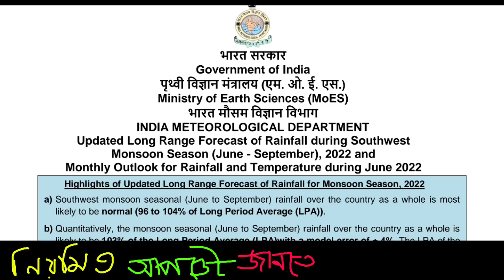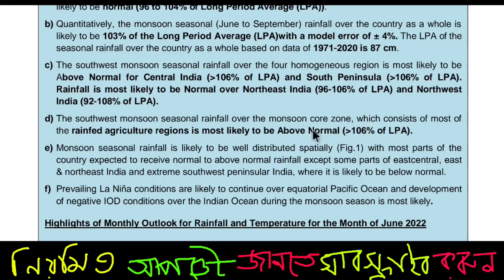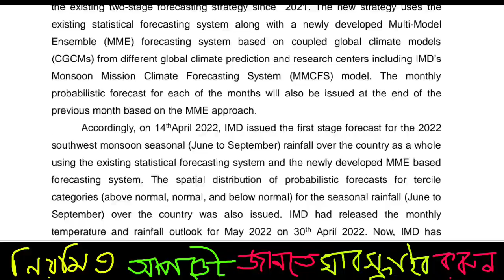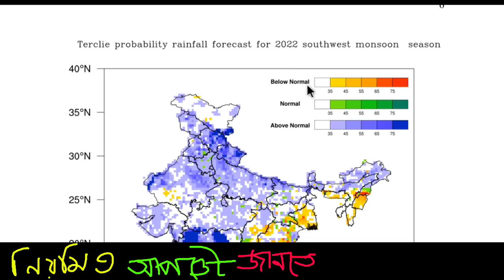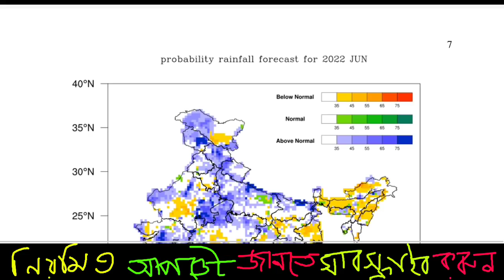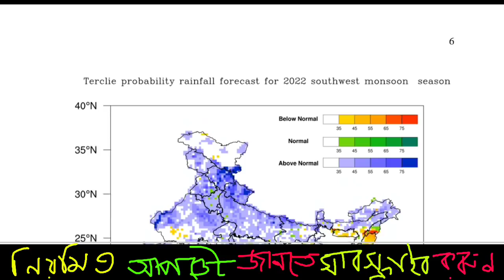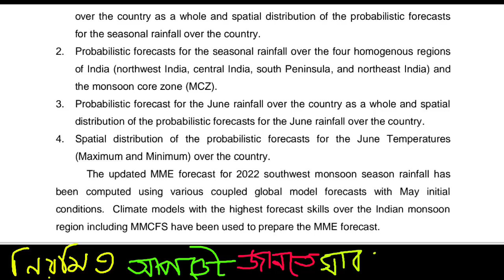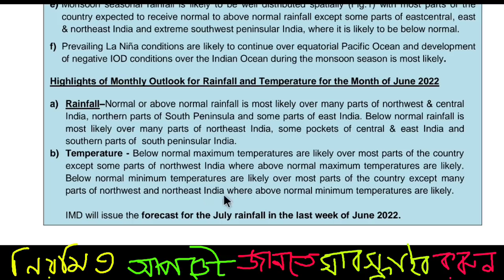🔴২০২২ এর বর্ষায় কেমন বৃষ্টি জানালো ভারতীয় মৌসম ভবন, দেশের কোনদিকে কেমন,বাংলায় কেমন বৃষ্টি,Weather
🔴এখনই ক্লিক করে জানুন👉☔🌿 🔴Live: আজ সোমবার বিকেল বা সন্ধ্যায় বা মাঝরাতে ধেয়ে আসবে বিক্ষিপ্ত প্রচন্ড ঝড় বৃষ্টি | Weather report today

🔴 👉আবহাওয়া সম্পর্কে কিছু তথ্য যা আপনার কাজে লাগতে পারে: আন্দামান সাগরের আশেপাশে এবার সময়ের আগেই বর্ষা 🌧️প্রবেশ করেছে আগেই জানিয়েছে ভারতীয় মৌসম ভবন, তবে এবার জানিয়ে ছিল সময়ের আগেই কেরালায় বর্ষা প্রবেশ  ☔ করার সম্ভাবনা, আর সেটাই সত্যি হলো, ২৯ মে কেরালায় বর্ষা ছুঁয়ে গেলো, এবার উত্তরপূর্ব ভারতেরও সম্ভবত আগাম বর্ষা প্রবেশের ইঙ্গিত দিলো IMD,তবে মনিটরিং চলছে,
জুন মাসের প্রথম সপ্তাহে বৃষ্টি বাড়ছে উত্তরবঙ্গ ও উত্তর পূর্ব ভারতে! হতে পারে ভারী থেকে অতি ভারী প্রবল বৃষ্টি🌧️⛈️, কালবৈশাখী ঝড়⛈️🌴⚡ এর অল্প সম্ভাবনা আবার তাপমাত্রা বাড়বে ঝাড়খন্ড ও দক্ষিণবঙ্গের পশ্চিমাঞ্চলের জেলাগুলিতে, আগামী কয়েকদিন ঝড় বৃষ্টি কোথায় হবে,উত্তরবঙ্গে ও আসামে জোরালো দক্ষিণপশ্চিমা বায়ুর🍃 প্রভাবে প্রবল ভারী বর্ষণের ☔💧সম্ভাবনা রয়েছে,
বাংলাদেশে ত্রিপুরা মেঘালয়ের আবহাওয়া কেমন থাকবে জেনেনিন বিস্তারিত। ধন্যবাদ।

আপনি জানতে পারবেন রোজ নিম্নলিখিত এলাকার আবহাওয়ার খবর:

আবহাওয়ার খবর
আজকের আবহাওয়ার খবর
উত্তরবঙ্গের আবহাওয়া
দক্ষিণবঙ্গের আবহাওয়া
পশ্চিমবঙ্গের আবহাওয়া
কলকাতার আবহাওয়া
হুগলির আবহাওয়া
হাওড়ার আবহাওয়া
বীরভূমের আবহাওয়া
ঝাড়গ্রামের আবহাওয়া
বাঁকুড়ার আবহাওয়া
পুরুলিয়ার আবহাওয়া
নদিয়ার আবহাওয়া
মুর্শিদাবাদের আবহাওয়া
বিহারের আবহাওয়া (Bihar Weather)
ঝাড়খন্ড আবহাওয়া (Jharkhand Weather)
উড়িষ্যার আবহাওয়া (Odisha Weather)
Arunachal Pradesh Weather
আসামের আবহাওয়া (Assam Weather)
ত্রিপুরার আবহাওয়া(Tripura Weather)
মেঘালয়ের আবহাওয়া(Meghalay Weather)
মিজোরামের আবহাওয়া (Mizoram Weather)
নাগাল্যান্ডের আবহাওয়া (Nagaland Weather)
মণিপুরের আবহাওয়া (Monipur Weather)
সিকিমের আবহাওয়া (Sikkim Weather)
শিলিগুড়ির আবহাওয়া
দার্জিলিংয়ের আবহাওয়া
কালিম্পঙের আবহাওয়া
আলিপুরদুয়ারের আবহাওয়া
জলপাইগুড়ির আবহাওয়া
মালদার আবহাওয়া
কোচবিহারের আবহাওয়া
বাংলাদেশের আবহাওয়া
ঢাকার আবহাওয়া
ময়মনসিংহের আবহাওয়া
চট্টগ্রামের আবহাওয়া
রংপুরের আবহাওয়া
রাজশাহীর আবহাওয়া
বরিশালের আবহাওয়া
খুলনার আবহাওয়া
সিলেটের আবহাওয়া
Howrah Weather
Hooghly Weather
Kolkata Weather
East (Purba) Medinipur Weather
West (Paschim) Medinipur Weather
East (Purba) Bardhaman Weather
West (Paschim) Bardhaman Weather
Purulia Weather
Bankura Weather
Jhargram Weather
Birbhum Weather
Murshidabad Weather
Nadia Weather
North Bengal Weather
Darjeeling Weather
Jalpaiguri Weather
Kalimpong Weather
Alipurduar Weather
Cooch Behar Weather
North (Uttar) Dinajpur Weather
South (Dakhisn) Dinajpur Weather
Malda Weather
Bangladesh Weather

Barisal (বরিশাল) Weather
Barguna (বরগুনা)
Bhola (ভোলা) Weather
Jhalokati (ঝালকাঠি)
Patuakhali (পটুয়াখালী)
Pirojpur (পিরোজপুর)
Chittagong (চট্টগ্রাম)
Bandarban (বান্দরবান) Weather
Brahmanbaria (ব্রাহ্মণবাড়িয়া)
Chandpur (চাঁদপুর)
Cumilla (কুমিল্লা)
Cox's Bazar (কক্সবাজার)
Feni (ফেনী) Weather
Khagrachhari (খাগড়াছড়ি)
Lakshmipur (লক্ষ্মীপুর)
Noakhali (নোয়াখালী)
Rangamati (রাঙ্গামাটি)
Dhaka (ঢাকা) Weather
Faridpur (ফরিদপুর)
Gazipur (গাজীপুর) Weather
Gopalganj (গোপালগঞ্জ)
Kishoreganj (কিশোরগঞ্জ)
Madaripur (মাদারীপুর)
Manikganj (মানিকগঞ্জ)
Munshiganj (মুন্সীগঞ্জ) Weather
Narayanganj (নারায়ণগঞ্জ) Weather
Narsingdi (নরসিংদী) Weather
Rajbari (রাজবাড়ী) Weather
Shariatpur (শরীয়তপুর)
Tangail (টাঙ্গাইল) Weather
Khulna (খুলনা) Weather
Bagerhat (বাগেরহাট)
Chuadanga (চুয়াডাঙ্গা)
Jessore (যশোর) Weather
Jhenaidah (ঝিনাইদহ) Weather
Kushtia (কুষ্টিয়া) Weather
Magura (মাগুরা) Weather
Meherpur (মেহেরপুর)
Narail (নড়াইল)
Satkhira (সাতক্ষীরা) Weather
Mymensingh (ময়মনসিংহ)
Jamalpur (জামালপুর) Weather
Netrokona (নেত্রকোণা)
Sherpur (শেরপুর)
Rajshahi (রাজশাহী) Weather
Bogra (বগুড়া)
Joypurhat (জয়পুরহাট)
Naogaon (নওগাঁ)
Natore (নাটোর)
Chapai Nawabganj (চাঁপাইনবাবগঞ্জ)
Pabna (পাবনা)
Sirajganj (সিরাজগঞ্জ)
Rangpur (রংপুর)
Dinajpur (দিনাজপুর)
Gaibandha (গাইবান্ধা)
Kurigram (কুড়িগ্রাম)
Lalmonirhat (লালমনিরহাট)
Nilphamari (নীলফামারী)
Panchagarh (পঞ্চগড়)
Thakurgaon (ঠাকুরগাঁও)
Sylhet (সিলেট) Weather
Habiganj (হবিগঞ্জ)
Moulvibazar (মৌলভীবাজার)
Sunamganj (সুনামগঞ্জ)
বন্যা পরিস্থিতি